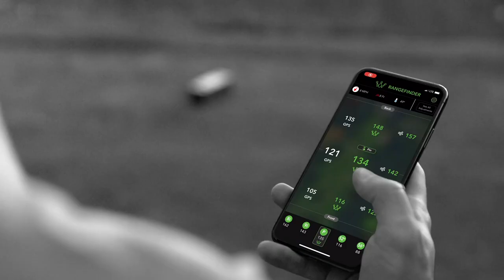Arccos Golf Caddie Link - Automatically Track Your Shots Without Your Phone - silas lam